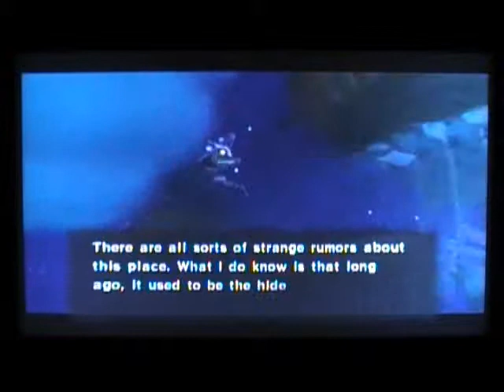Wind Waker--Chapter 4: The Swabbie's Apprentice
As we are now a member of a pirate crew there is a chain of command that we must follow... and as it turns out that chain of command puts us under a strange little character by the name of Niko. It isn't too long before we prove ourselves worthy to be his underling and we recieve a nifty reward for it!

Ahoy! We have arrived at the spine-crawling Forsaken Fortress. Getting in won't be easy, but our pirate friends have an ingenious solution that will get us in safely...